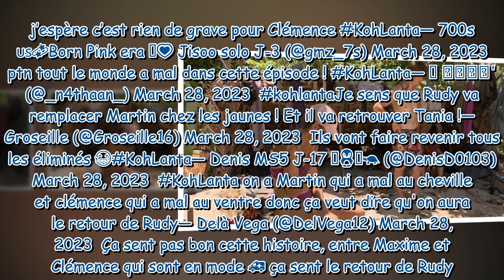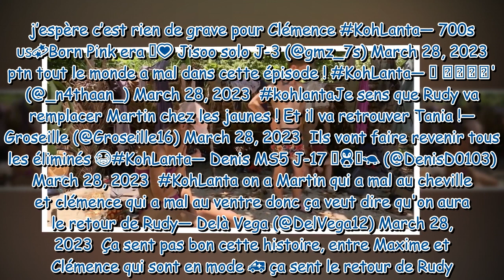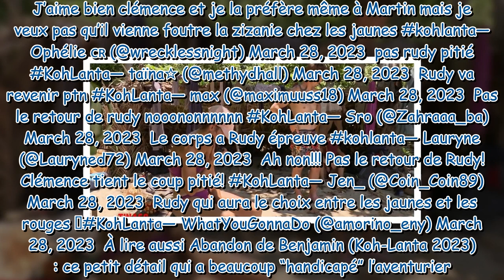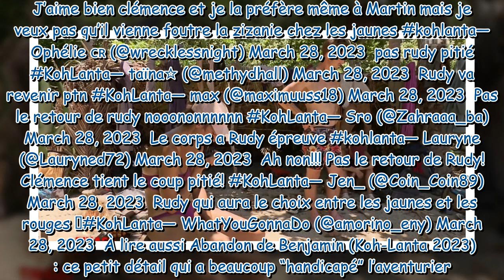"Ça ne sent pas bon", "tout le monde a mal" : malade, Clémence (Koh-Lanta, le Feu sacré) part à l'in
"Ça ne sent pas bon", "tout le monde a mal" : malade, Clémence (Koh-Lanta, le Feu sacré) part à l'infirmerie, les internautes craignent le pire